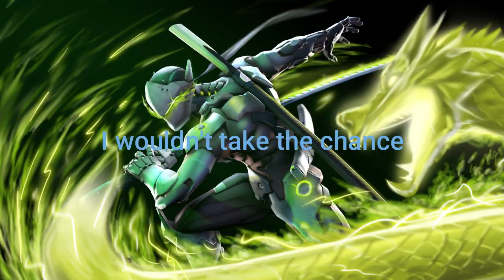Fortnite Montage- Tootsie slide (Clean)